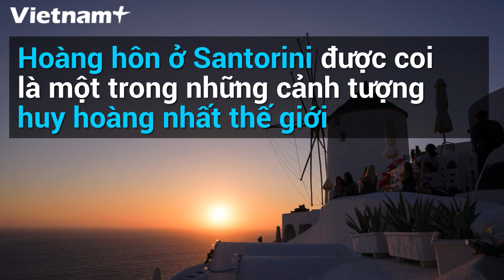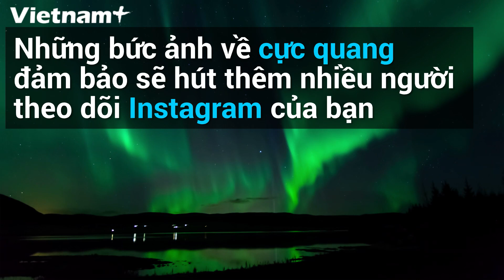Những Địa Danh Check-in Khiến Người Theo Dõi Instagram Của Bạn Ghen Tị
Nếu bạn muốn có những bức ảnh hoàn hảo về các chuyến du lịch và chia sẻ chúng trên Instagram, đừng bỏ qua những điểm đến đẹp như tranh trong clip này. Chắc chắn Instagram của bạn sẽ thu hút ngày càng nhiều người theo dõi hơn nữa đấy./.